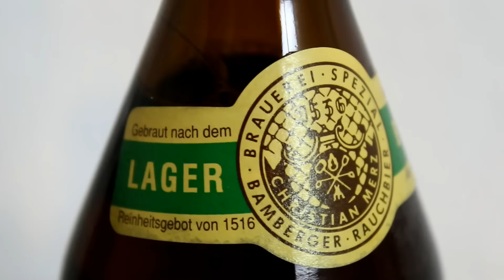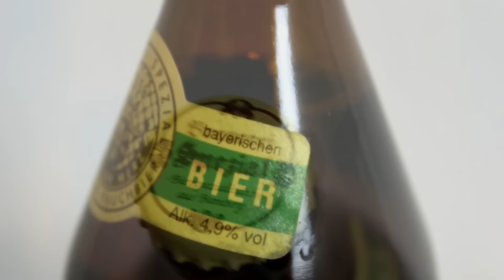Spezial Rauchbier Lager | TMOH - Beer Review #2121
Information About This Beer:

Brewery: Brauerei Spezial
Beer: Spezial Rauchbier Lager
Style: Rauchbier
Location: Brewed by Brauerei Spezial in Bamberg, Germany.
ABV: 4.6%
Rating: 90/100